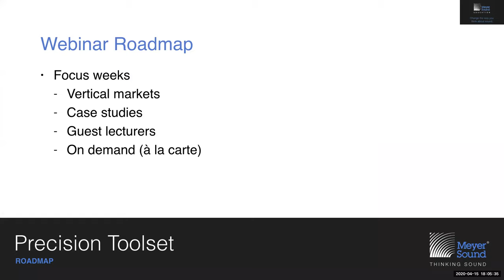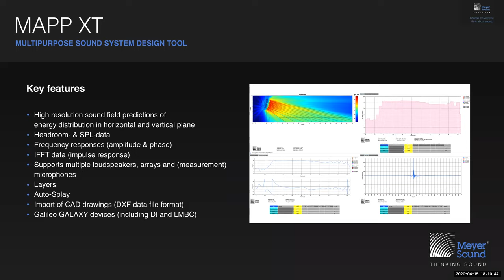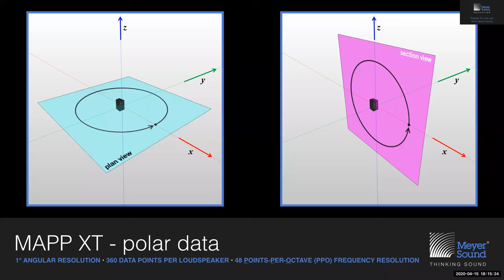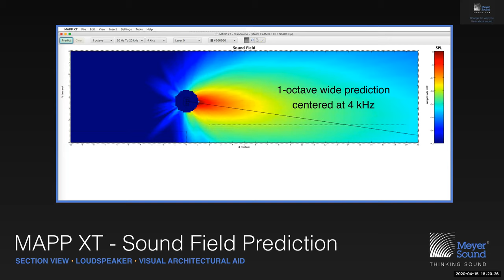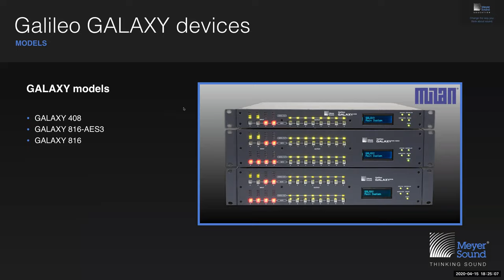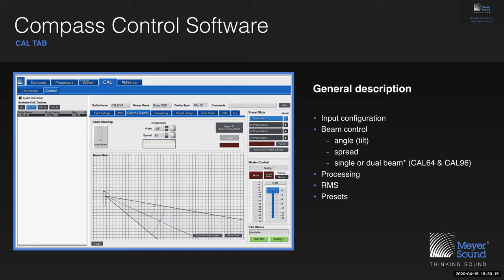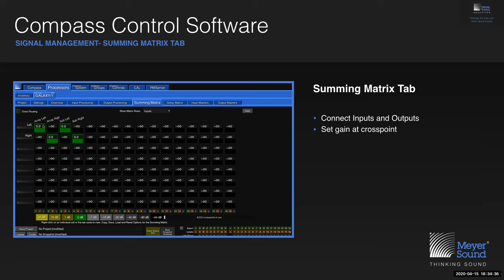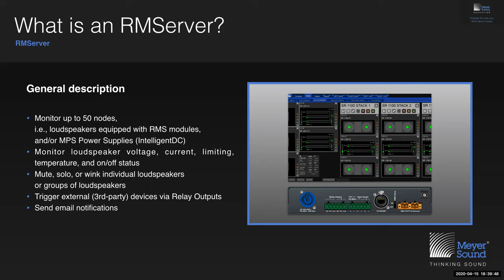Precision Toolset (English)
Instructor: Merlijn van Veen, Meyer Sound Senior Technical Support and Education Specialist
Language: English

This webinar is part of the Precision Toolset and Basic MAPP XT webinar series. In this session, Merlijn gives a sneak peek at Spacemap Go,  our new iPad app launching in June that users will download to unlock the new spatial sound design and mixing capabilities of GALAXY.

Webinar Date: April 15, 2020